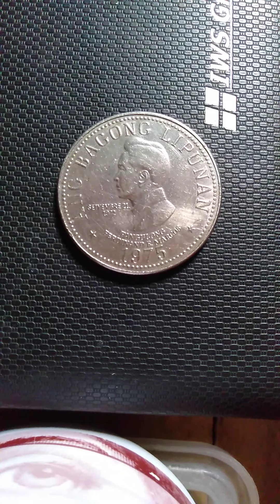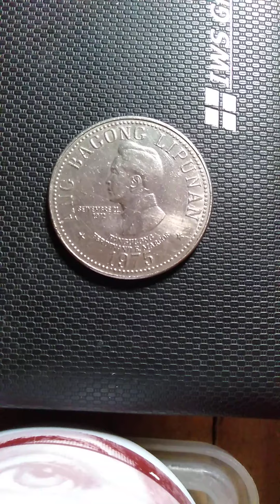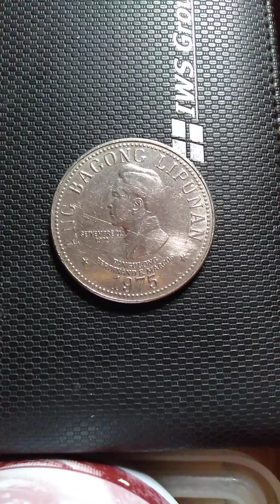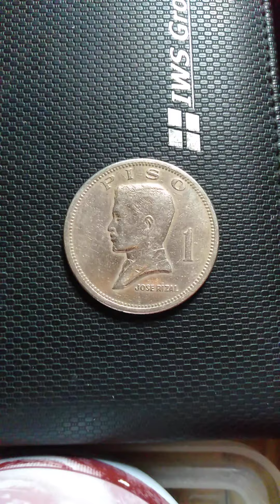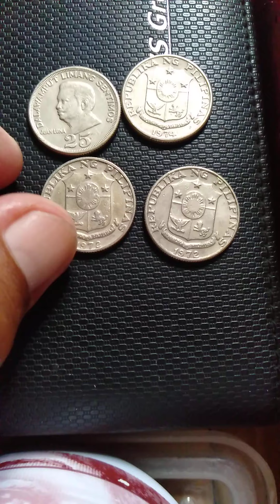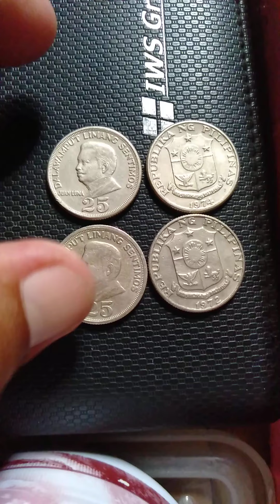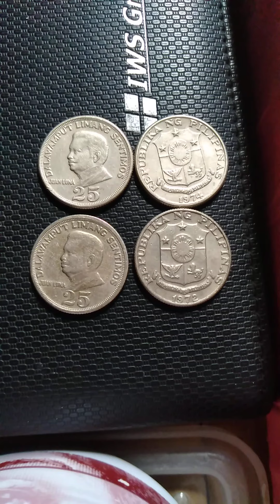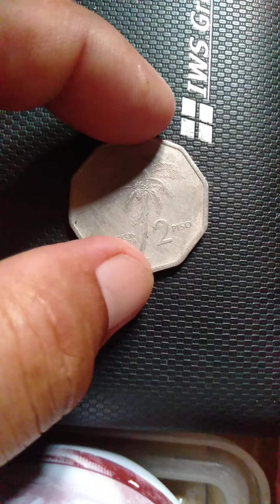1975 5 PESO COIN NI PRES, FERDINAND E,MARCOS,AT IBA PANG OLD COINS NG PILIPINAS,,TARA ALAMIN NATIN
Phil,old COINS COLLECTION